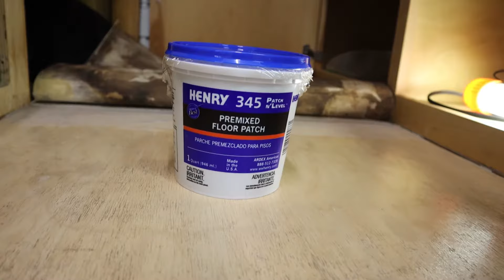Water Damage RV Floor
How to replace water damaged areas in the floor of your RV and leave it better than before!